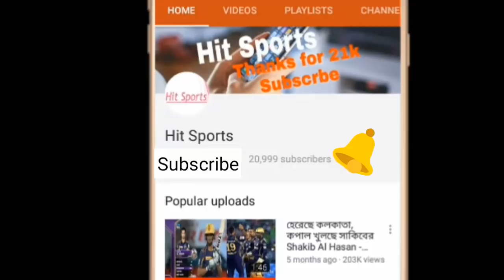'মাশরাফির সঙ্গে কথা বলার পর থেকে আজ অবধী এক বেলাও ভাত খাইনি'|mohammad ashraful return 2018